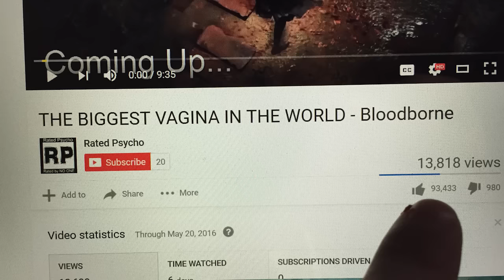THE SMALLEST VAGINA IN THE WORLD - TTR: WORLD TOUR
We play Table Top Racing World Tour (TTR: World Tour).

This is now the smallest vagina in the world instead of that Bloodborne video, the biggest vagina in the world.  Great titles right ; )
Heres the link to